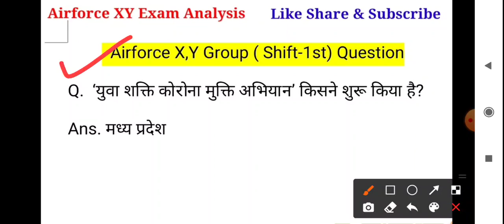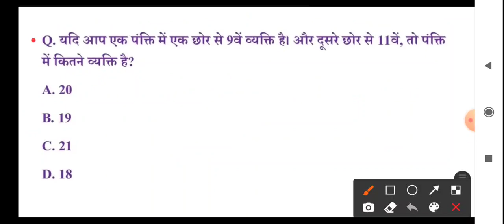AIRFORCE TODAY EXAM ANALYSIS | AIRFORCE TODAY 1st SHIFT QUESTION PAPER || AIRFORCE AAJ KA PAPER